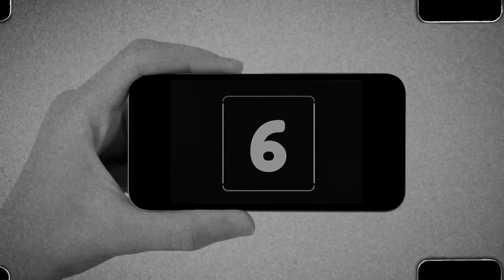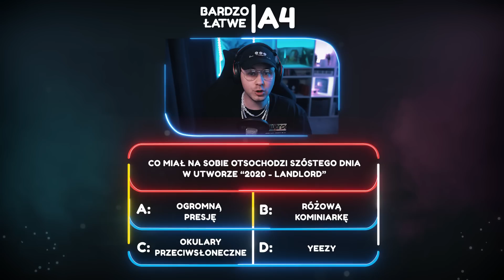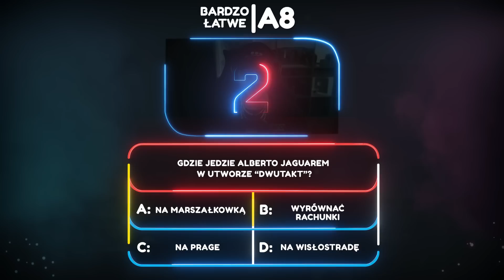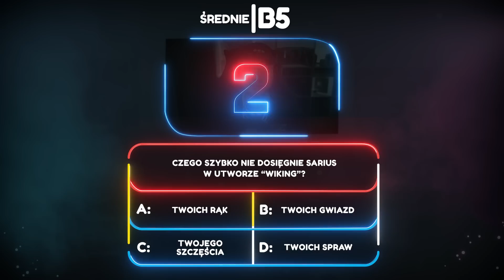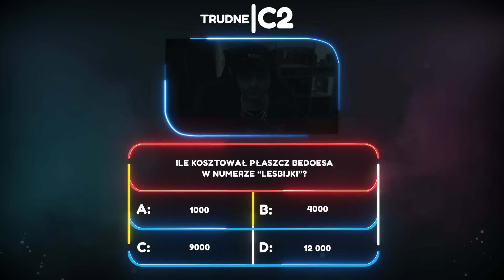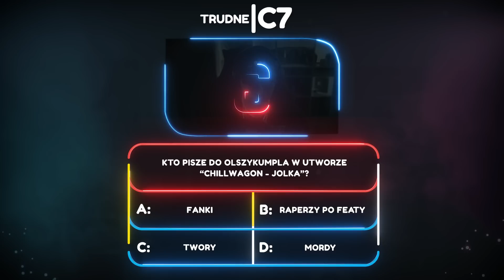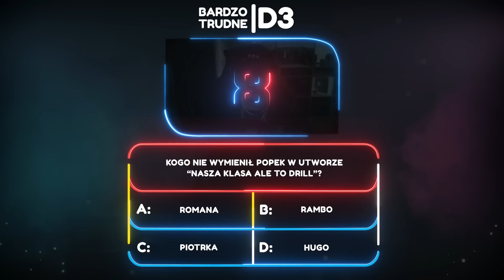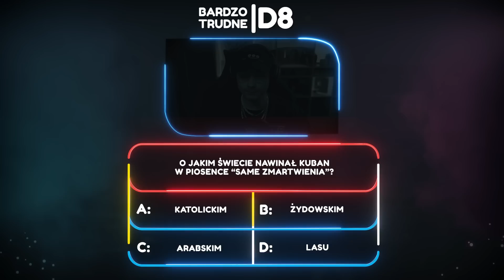ZROBIŁEM GRĘ PLANSZOWĄ O RAPIE!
00:00 Początek materiału
🔵🔵🔵🔵🔵🔵 ŁATWE 🔵🔵🔵🔵🔵🔵🔵🔵🔵🔵🔵
03:24 A1
04:55 A2
06:23 A3
07:56 A4
09:27 A5
10:52 A6
12:18 A7
13:44 A8
🔵🔵🔵🔵🔵🔵 ŁATWE 🔵🔵🔵🔵🔵🔵🔵🔵🔵🔵🔵

🟡🟡🟡🟡🟡🟡   ŚREDNIE 🟡🟡🟡🟡🟡🟡🟡🟡🟡🟡
15:07 B1
16:35 B2
17:58 B3
19:21 B4
20:46 B5
22:08 B6
23:33 B7
24:56 B8
🟡🟡🟡🟡🟡🟡  ŚREDNIE 🟡🟡🟡🟡🟡🟡🟡🟡🟡🟡

🔴🔴🔴🔴🔴🔴  TRUDNE 🔴🔴🔴🔴🔴🔴🔴🔴🔴🔴
26:20 C1
27:51 C2
29:16 C3
30:42 C4
32:07 C5
33:33 C6
34:59 C7
36:27 C8
🔴🔴🔴🔴🔴🔴 TRUDNE 🔴🔴🔴🔴🔴🔴🔴🔴🔴🔴🔴

⚪⚪⚪⚪⚪⚪ BARDZO TRUDNE ⚪⚪⚪⚪⚪⚪⚪⚪
37:55 D1
39:23 D2
40:52 D3
42:20 D4
43:53 D5
45:23 D6
47:00 D7
48:28 D8
⚪⚪⚪⚪⚪⚪ BARDZO TRUDNE ⚪⚪⚪⚪⚪⚪⚪⚪